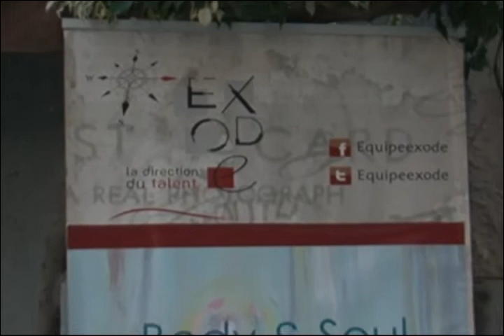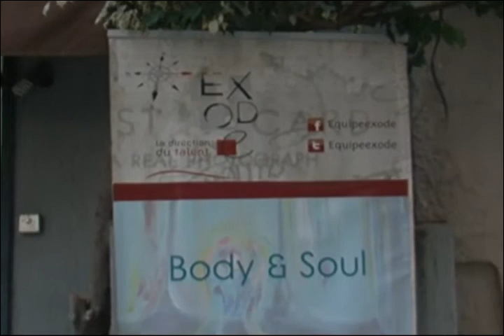حفل سنوي في "Hotel 4 season" لجمعية بلسمات 2/3